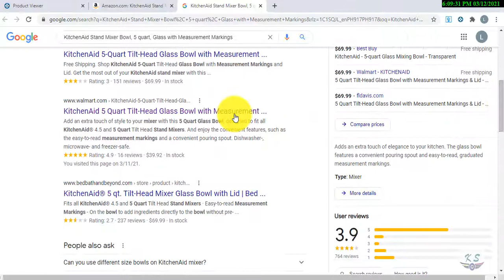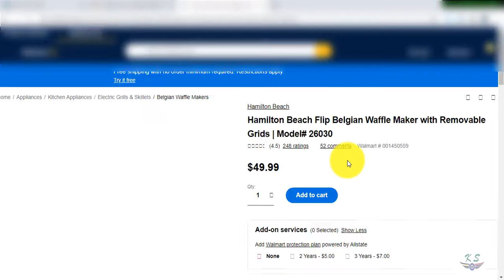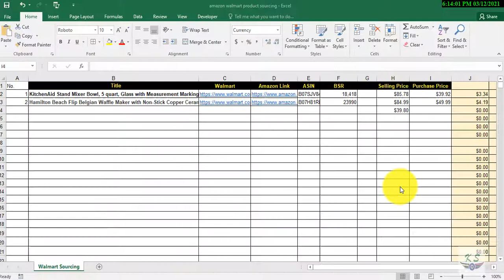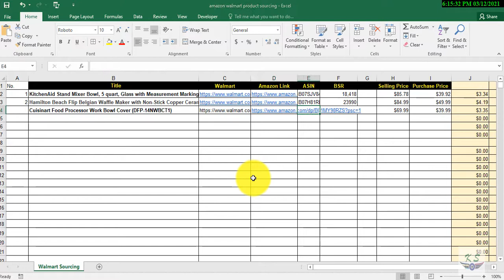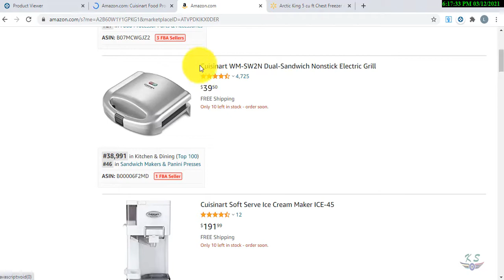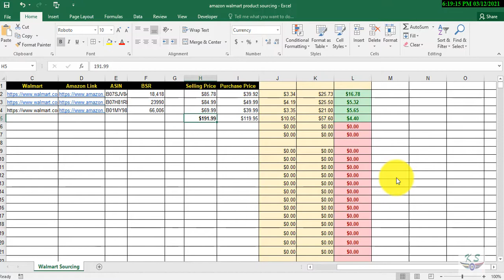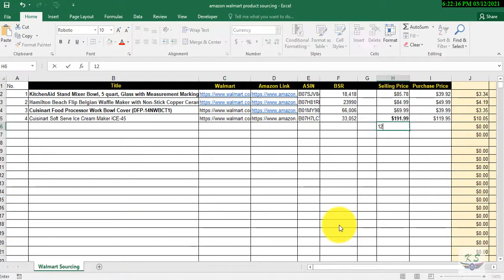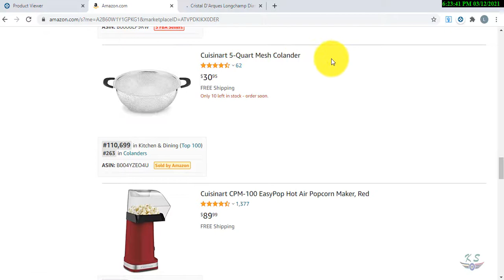How to Source product from Walmart and Sell it on Amazon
Welcome!!!

Years of experienced on Dropshipping Product Sourcing.
I can source product from walmart, ebay, amazon, aliexpress etc.